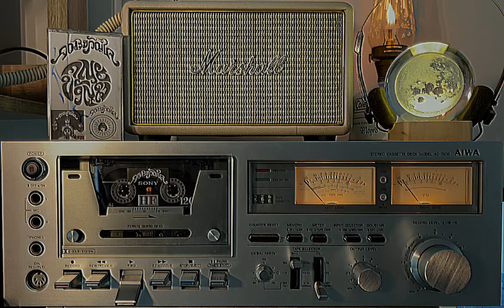ในส่วนลึกความทรงจำ:คณะขวัญใจ📼📻🎶🌞[ cassettetape เทปคาสเซ็ท ]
ในส่วนลึกความทรงจำ:คณะขวัญใจ📼📻🎶🌞cassettetape เทปคาสเซ็ท marshall k1 ในส่วนลึกความทรงจํา คณะขวัญใจ ชีวินขวัญใจคนเดิม 🌞🌻🖤